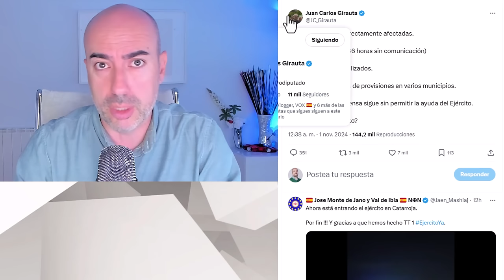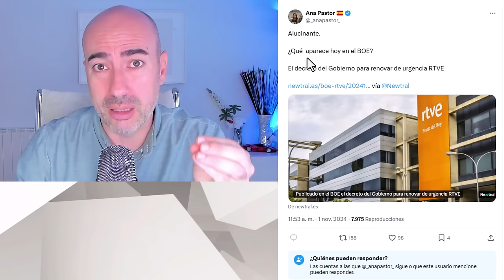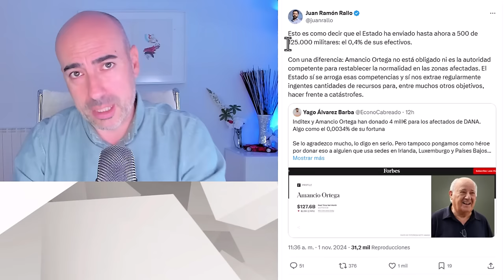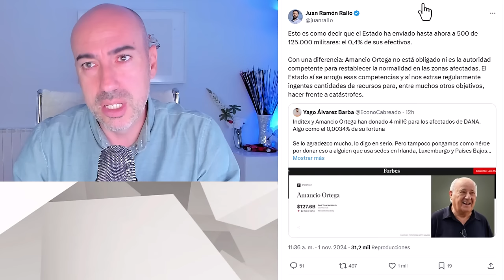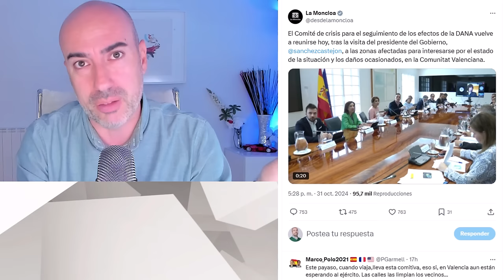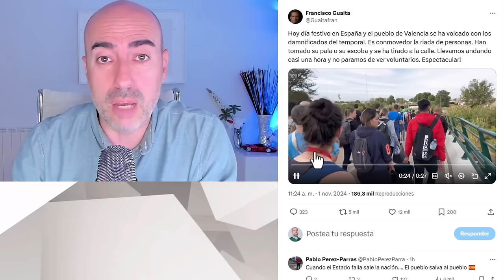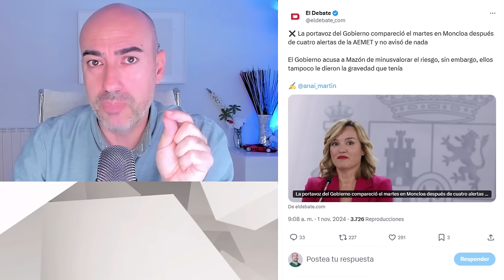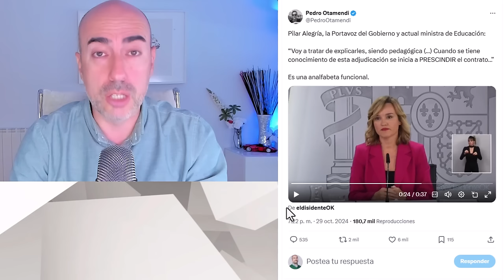📛 LO HICIERON EN PAND3MIA Y LO VUELVEN A HACER HOY 📛3 CAUSAS DE INOPERANCIA POLÍTICA ANTE EMERGENCIA